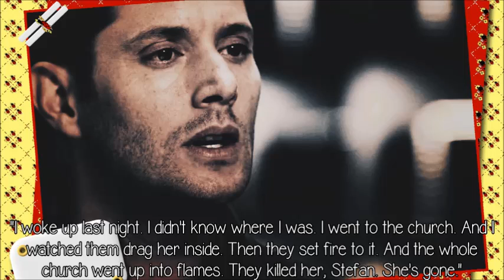The Vampire Diaries: Blood Brothers [Part 1]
I DID NOT WRITE THIS. I DO NOT CLAIM TO HAVE WRITTEN THIS. IT IS THE ORIGINAL SCREENPLAY JUST WITH MY OWN CHARACTERS. I DON'T CLAIM THIS IS MY STORY. ANY MEAN OR RUDE COMMENTS WILL BE DELETED AND YOU'LL BE BLOCKED. IF YOU HAVE A PROBLEM WITH THIS, JUST DON'T WATCH.